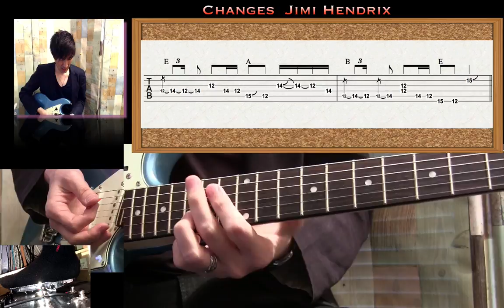ギターレッスン【Changes イントロ2】ジミヘンを弾こう！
Jimi HendrixのChangesを弾いてみましょう！
今回イントロの弾き方を解説していきます。
有名フレージングを弾いてみる事で、ギターの歌わせ方、フレーズの作り方、テクニックなど沢山の事が身に付きますよ。

イントロ1はこちらでご覧下さい。

ギター弾き語り教室では、一人一人の表現したい事を丁寧にマンツーマンレッスンを行っていきます。コードは覚えたけど、どの曲も同じ様な感じになってしまう、プロのアーティストは同じ楽曲でも響きの良いコードヴォイシング、アレンジが出来ていて、自分でもそれが出来るようになりたい、作詞作曲も誰かからアドバイスが欲しい、耳コピが苦手、歌唱力もアップしたい、などきめ細かい内容にお応えしていきます。興味ある方は、まず体験レッスンを受けてみて下さい。